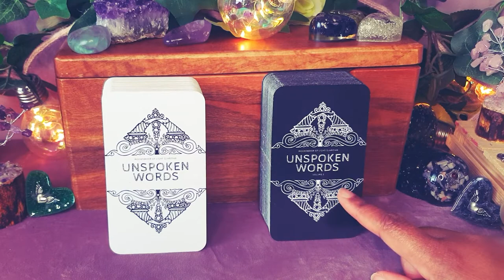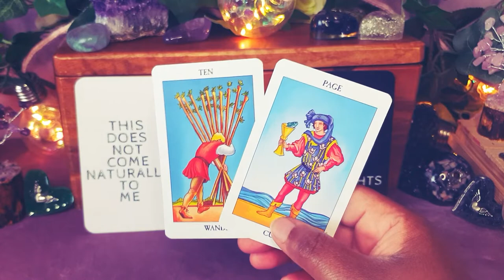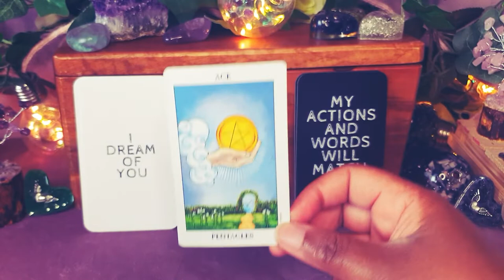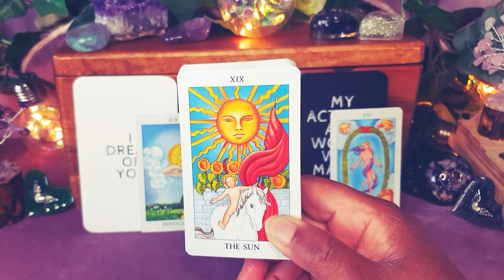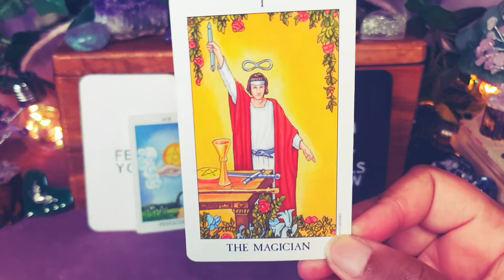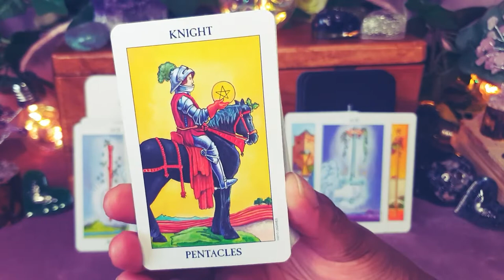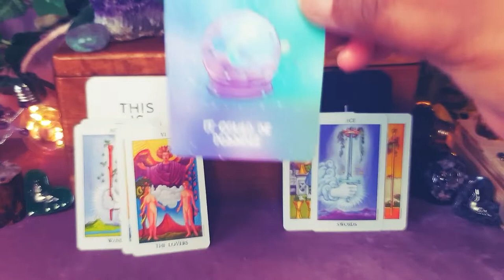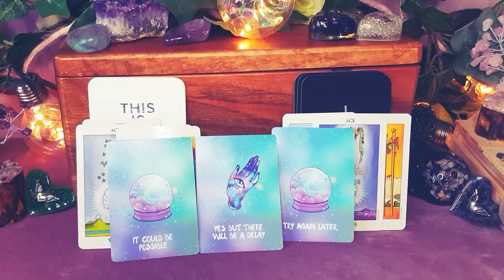I'VE NEVER CAUGHT A FEELING THIS HARD - UNSPOKEN WORDS BETWEEN THE DF & DM READING - TIMELESS